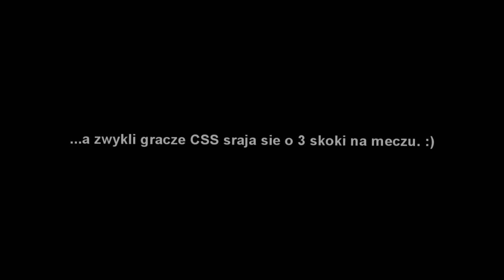[CSS, CPM style] co Ty wiesz o zabijaniu?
Insane bunny hop performance in Counterstrike Source done by devilz.
Random server with bunny hop & sv_airacceleration 100. This is why this mindblowing accelerated hops are possible.
Simple mouse wheel jump bind is used in order to bunny hop... Easy shit, right?
Now go and kill Yourself.